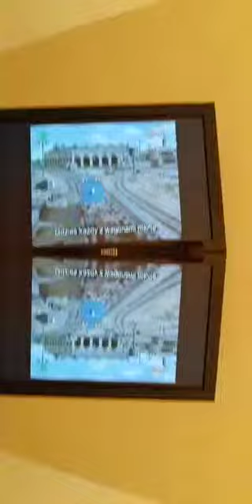Thomas roll call funny